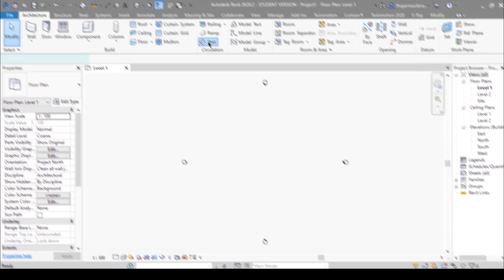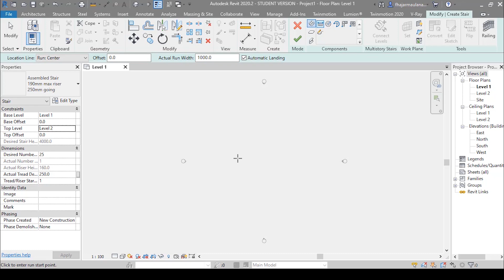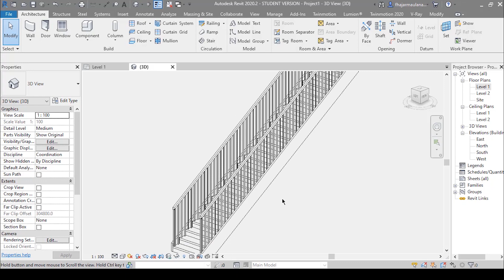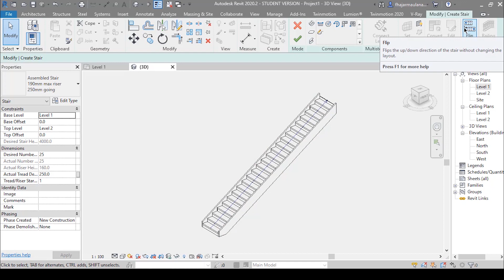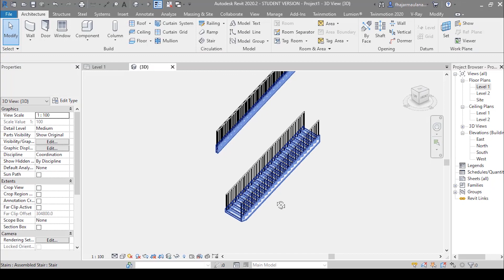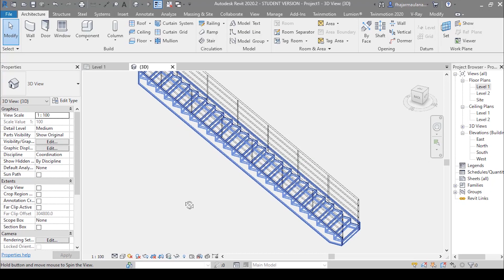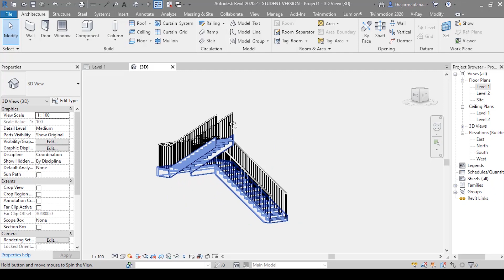Revit Tutorial - Basic Pembuatan Tangga di Revit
Hallo, kali ini saya membagikan tutorial basic pembuatan tangga di revit.
semoga ini bermanfaat dan tunggu tutorial-tutorial selanjutnya 🤘
TARGET UPLOAD = SETIAP HARI